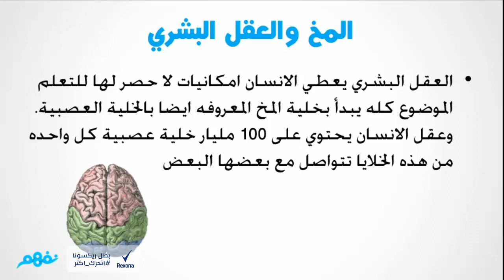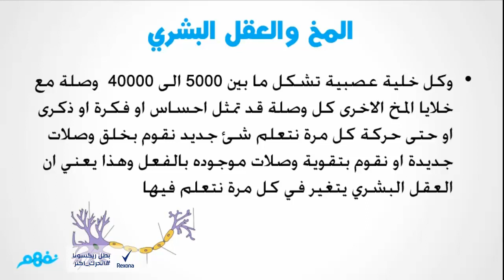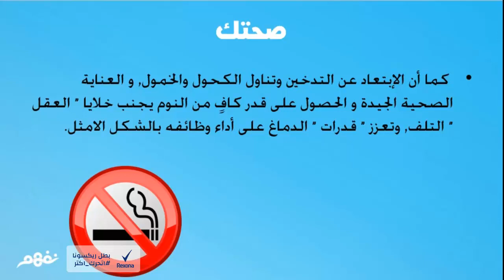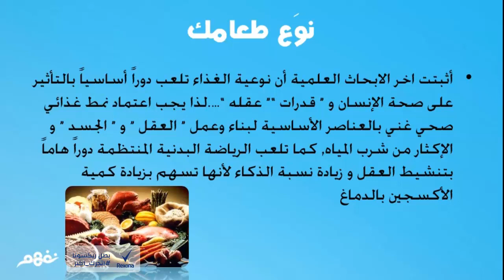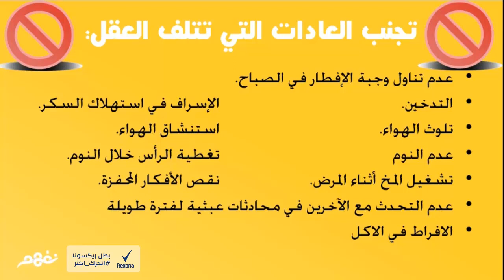مسابقة تعلم كيف تتعلم: المخ والعقل البشري والتعلم | برعاية ريكسونا | موقع نفهم